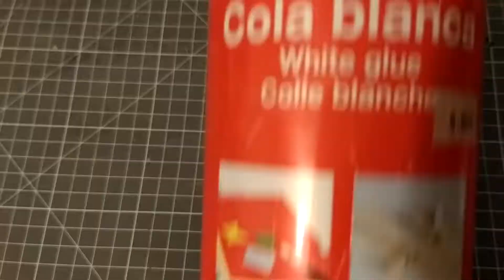Emballage de Noël : boîte en rubans et paillettes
Noël arrive, et pour emballer vos cadeaux, je vous propose de construire avec moi une jolie boîte tout en rubans et en paillettes.

Matériel utilisé:

Matières premières:
Paillettes rouges et blanches
Colle blanche
Colle chaude
Ruban rouge et blanc
Boulle de polystyrène pailletée rouge

Outils:
Pistolet à colle
Ciseaux
Crayon à papier